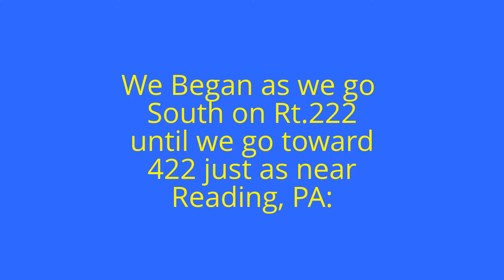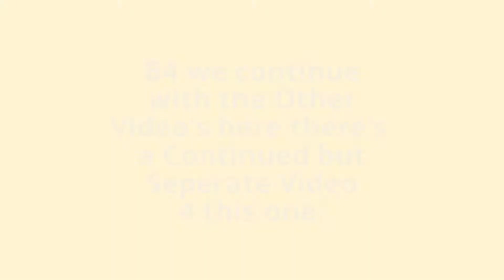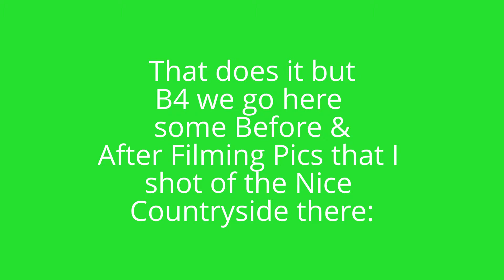Route 222 in Pennsylvania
All Taken on Route 222 Between Allentown and Reading Going South Toward reading in the First Scene then going Back North till Allentown taken in Early October of 2013 all in Pennsylvania!!!